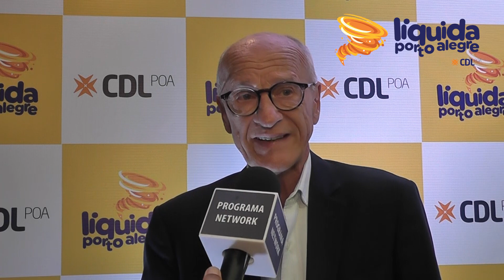24.02 - ENTREVISTA VILSON NOER - LIQUIDA PORTO ALEGRE 2023